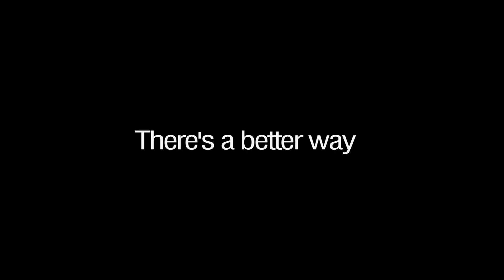SA Greens New Year's Challenge V - Better Public Transport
What are you looking forward to in 2014?

Mark Parnell reveals one of his New Year's Challenges.

We need your help for the State Election in 2014.  to sign up!
To find out more, visit Mark on Facebook

Authorised and spoken by Mark Parnell MLC, Parliament House, Adelaide SA.